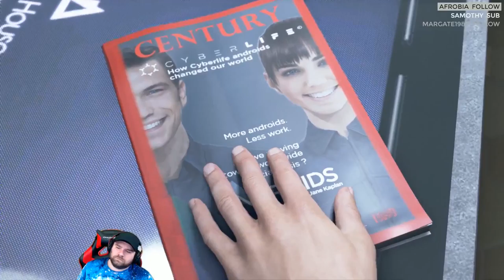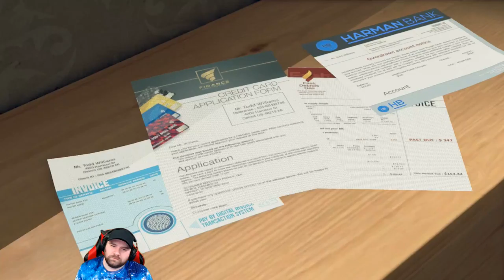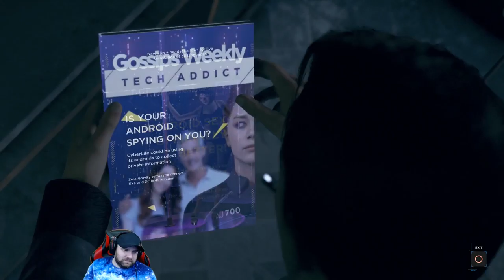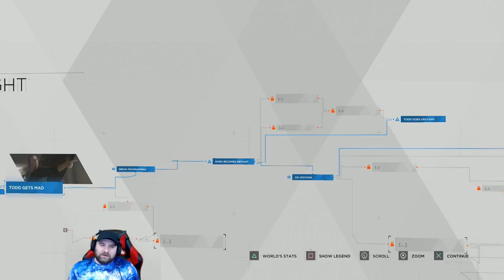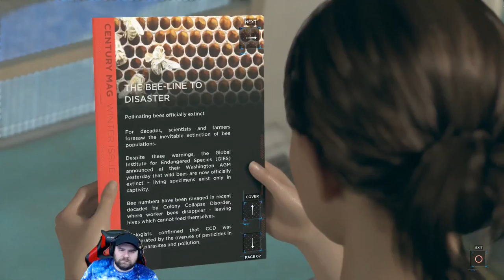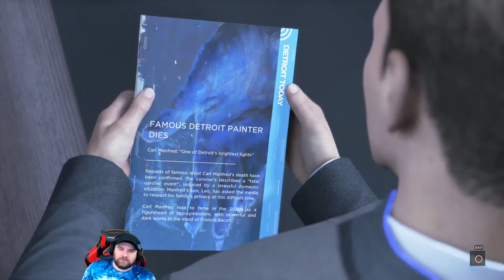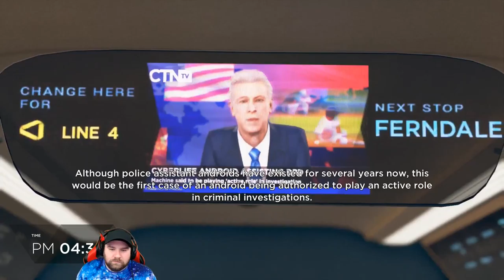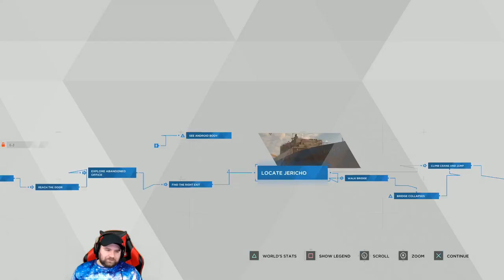Detroit Become Human - 1st Playthough - Part 1